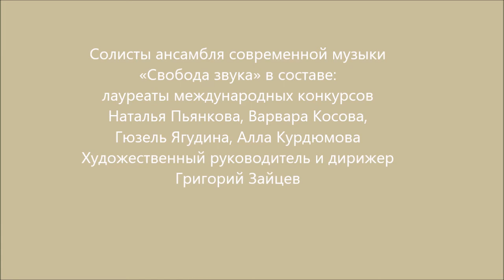Наталья Прокопенко "Aria tremante" для струнного квартета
Солисты ансамбля современной музыки «Свобода звука» в составе:
лауреаты международных конкурсов Наталья Пьянкова, Варвара Косова, Гюзель Ягудина, Алла Курдюмова
Художественный руководитель и дирижер Григорий Зайцев